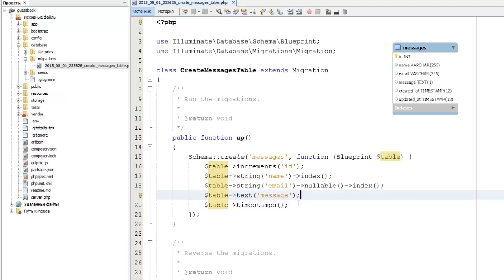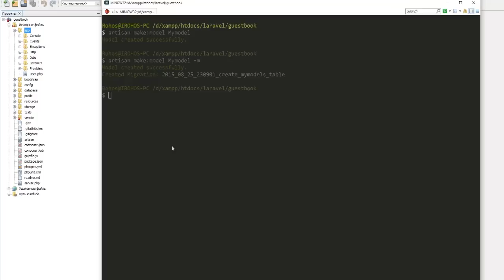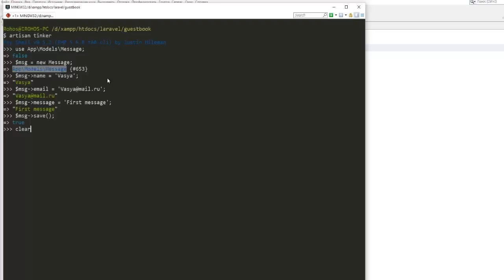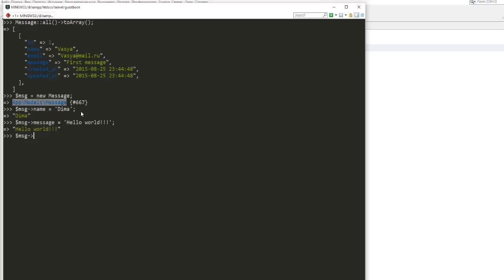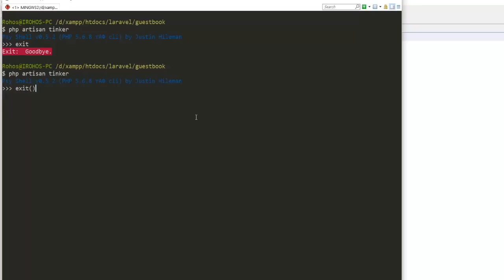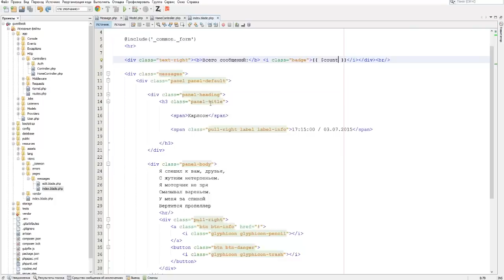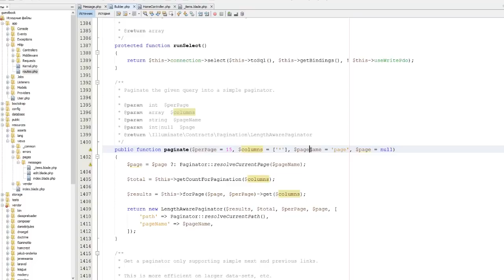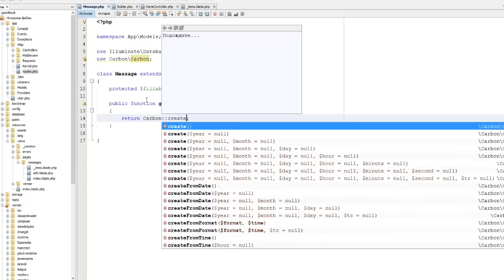Гостевая книга на Laravel 5.1 - #5 - Модели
Пятый урок по созданию гостевой книги на Laravel 5.1. В этом уроке мы разбирeм модели в Laravel.
Создадим свою первую модель. Рассмотрим основные методы, которые нам понадобятся. А так же выведем данные в шаблон.

Полезные ссылки:

- Библиотека для работы с датой
- Урок по кэмулятору консольного окна

Все уроки по хештегу
Полезные уроки для веб-программиста